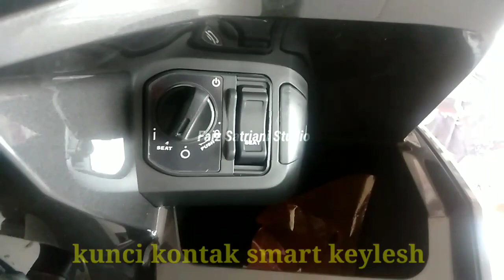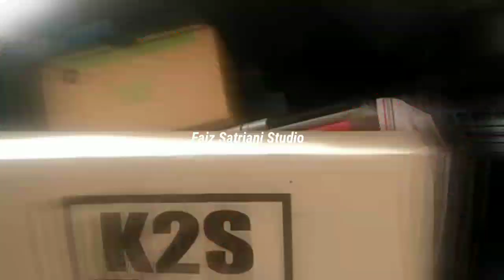inilah tampilan New Honda Vario 160 CBS Active black smart keylesh 2022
new Honda Vario 160 CBS Active black
smart keylesh 2022

spesifikasi New Honda Vario 160 CBS

MESIN

Tipe Mesin
4 Langkah, 4-Valve, eSP+
Sistem Pendingin
Pendingin Cairan
Sistem Pengapian
PGM-FI (Programmed Fuel Injection)
Volume Langkah
156,9 cc
Diameter x Langkah
60 x 55,5 mm
Perbandingan Kompresi
12 : 1
Daya Maksimum
11,3 kW (15,4 PS) / 8.500 rpm
Torsi Maksimum
13,8 Nm (1,4 kgf,m) / 7.000 rpm
Tipe Transmisi
Otomatis, V-Matic
Tipe Starter
Elektrik
Tipe Kopling
Otomatis, Sentrifugal, Tipe Kering
Tipe Minyak Pelumas
Basah
Kapasitas Minyak Pelumas
0,8 liter (Penggantian Periodik)

RANGKA & KAKI
Tipe Rangka
Underbone - eSAF (enhanced Smart Architecture Frame)
Ukuran Ban Depan
100/80 - 14M/C Tubeless
Ukuran Ban Belakang
120/70 - 14M/C Tubeless
Rem Depan
Cakram Hidrolik, Piston Tunggal
Rem Belakang
Tromol (CBS), Cakram Hidrolik (ABS)
Sistem Pengereman
Combi Brake System (CBS) & Anti-Lock Braking System (ABS)
Tipe Suspensi Depan
Teleskopik
Tipe Suspensi Belakang
Swing Arm dengan Suspensi Tunggal

DIMENSI

Panjang x Lebar x Tinggi
1.929 x 679 x 1.088 mm
Jarak Sumbu Roda
1.277 mm
Jarak Terendah ke Tanah
140 mm
Tinggi Tempat Duduk
778 mm
Berat Kosong (Curb Weight)
115 kg (CBS) & 117 kg (ABS)
Kapasitas Tangki Bahan Bakar
5,5 liter

KELISTRIKAN

Sistem Pengapian
Full Transisterized
Tipe Baterai/Aki
MF 12V-5 Ah
Tipe Busi
NGK LMAR8L-9

terima kasih